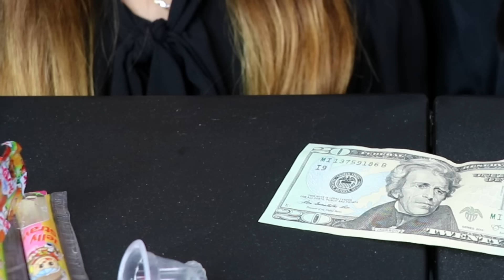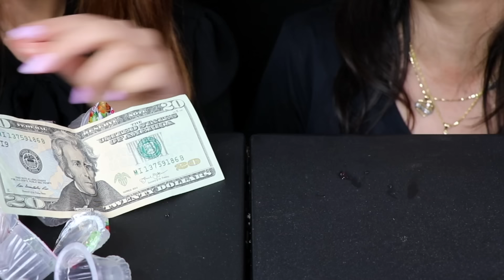JELLY RACE MUKBANG (JELLY STRAWS + JELLY CUPS) SPEED EATING COMPETITION | Kim&Liz Too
We are having a JELLY RACE (FRUIT JELLY STRAWS + FRUIT JELLY CUPS) SPEED EATING COMPETITION!

Hope you guys enjoyed (if you did, please give this video a thumbs up)